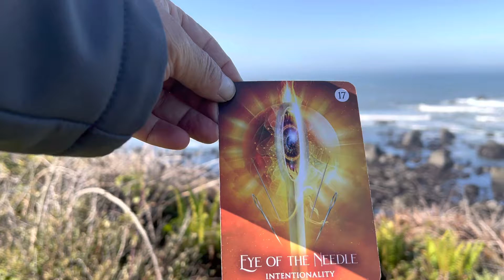Rune Tarot Reading Libra Today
TAROT READING
RUNE READING
APRIL /MAY